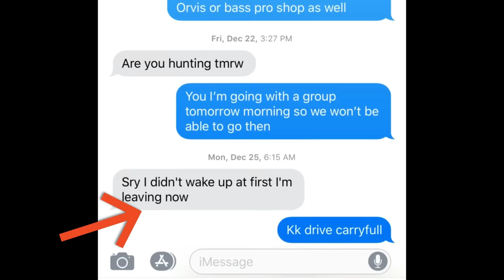Duck Gun Chronicles Hunt 1: Daybreak - FULL Movie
The origins of Duck Gun Chronicles! A lot has happened since the start of the crazy journey! I hope you guys enjoy watching these old hunts as much as I did!

Sub to Ducks Gun Chronicles!!